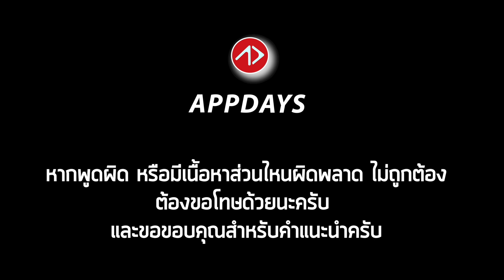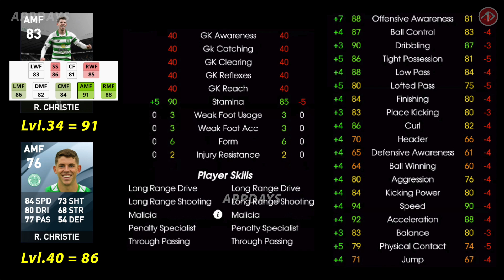รีวิวค่าพลังเลเวลตันฟีเจอร์ | Club Selection : Celtic